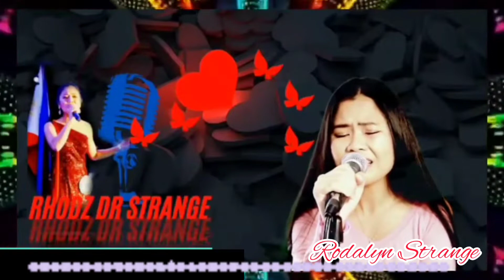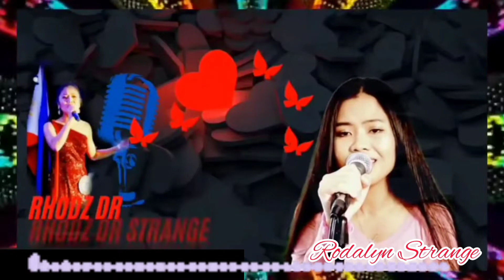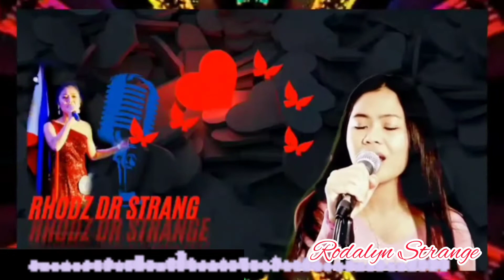LIVE COVER| PAG-IBIG KO SANAY MAPANSIN | RHODZ DR STRANGE